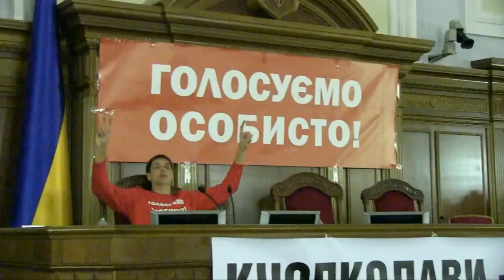УДАР победит: Ночное блокирования в Раде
Оставляя комментарий, пожалуйста, помните, что содержание и тон Вашего сообщения могут задеть чувства реальных людей, непосредственно или косвенно имеющих отношение к данной новости. Проявляйте также уважение и толерантность к своим собеседникам даже в том случае, если Вы не разделяете их мнение. Ваше поведение в условиях свободы высказываний и анонимности, предоставляемых интернетом, меняет не только виртуальный, но и реальный мир.